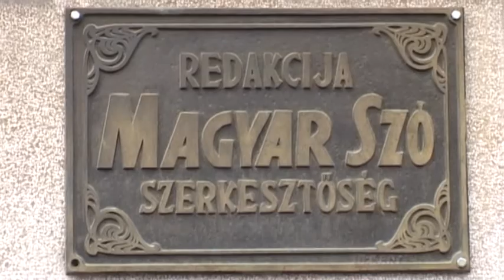2013 12 03 Ülésezett az MNT